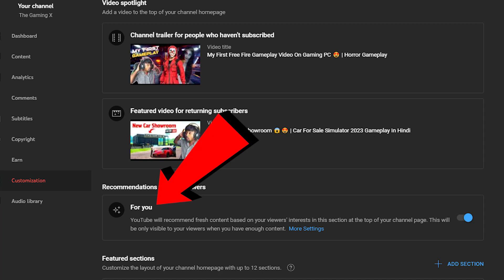YouTube New Feature On Now 🤑 | अब बढ़ेगे Views और Earning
YouTube ki or se new update aaya hai jiske istemaal se YouTube Creator ko bahut jyada fayda hone wala hai